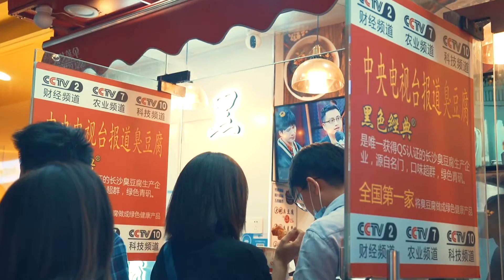The most stinky food丨stinky toufu from China（臭豆腐）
Recently, I went to Taidong night market, the most popular in Qingdao City, to look for delicious food and bought two kinds of stinky tofu.

It's said that stinky tofu smells bad but tastes delicious. I don't know if it's true. Let's have a look!